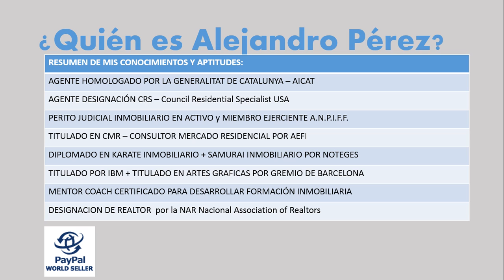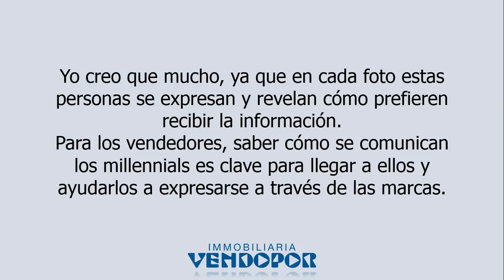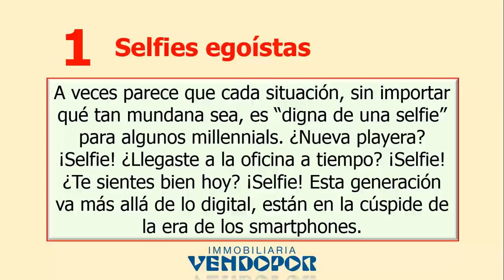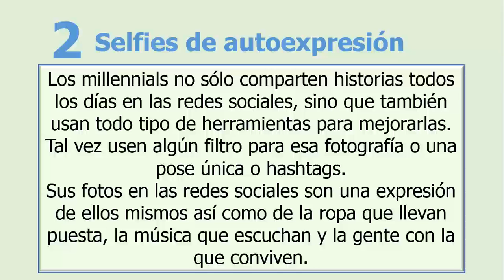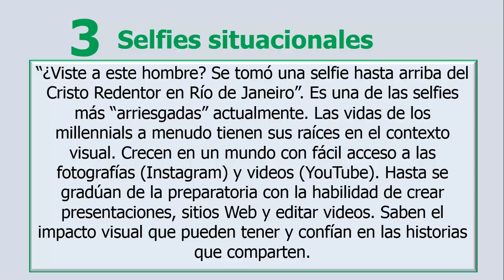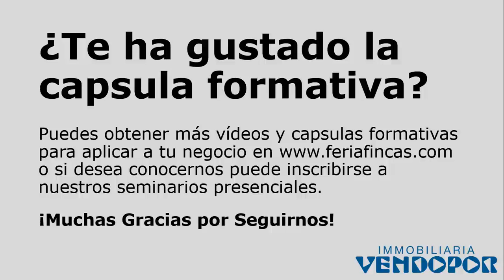3 Lecciones Tips Trucos de marketing de las selfies smartphones iphone android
Descubre lo que esta tendencia les ha enseñado a los vendedores para conquistar a los millennials.

Como miembro de la Generación X, me he dado cuenta de que las selfies son casi cómicas. Es una fotografía tomada por ti, el protagonista eres tú y no haces nada más que ser tú mismo. Algunos han comenzado a llamar a los millennials “la generación selfie”. Pero, ¿Qué nos dicen las selfies a los vendedores?

Aquí te lo mostramos... ¡Deseamos sea de tu agrado!

¿Alguna más a contemplar? ¿Quieres trabajar con nosotros? ¿Quieres ser Dueño de tu Tiempo e Ingresos? ¡Nosotros te Ayudaremos! Visita para apuntarte en nuestra sección de empleo...